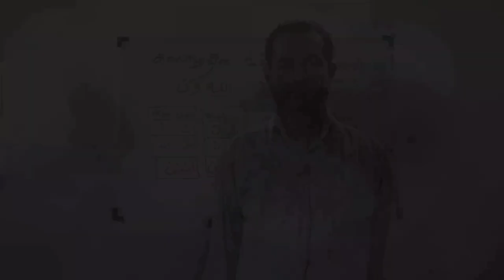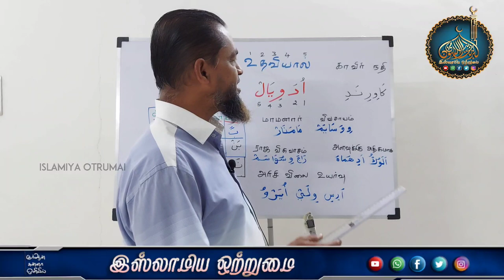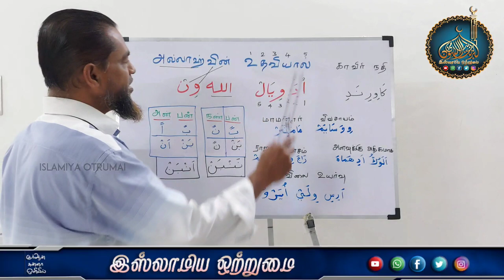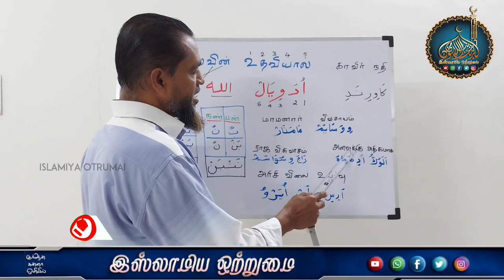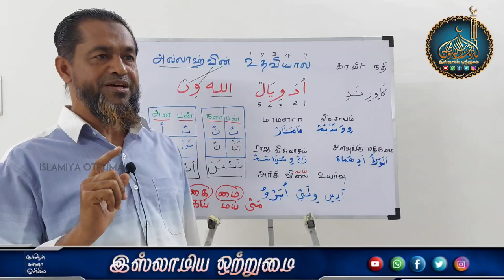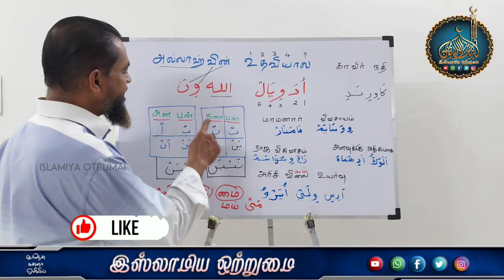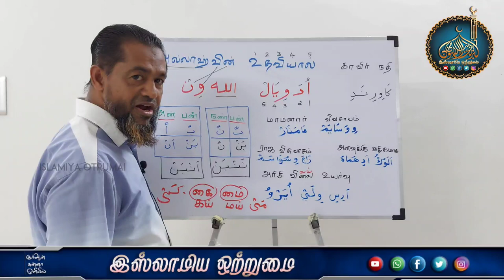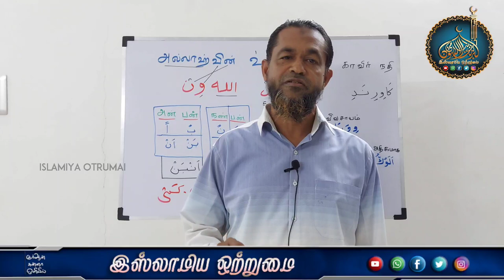தமிழ் வார்த்தையை அரபியில் எப்படி எழுதுவது_பாடம் -11 ┇Moulavi Hasan Basari kashifi fazil Deoband┇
இஸ்லாமிய ஒற்றுமை
 💠ஒரு அரபி எழுத்துக்கு பத்து விதமான சப்தம்💠
💠பாடம் -8💠
♻ஆசிரியர்🎤
 ┇Moulavi Hasan Basari kashifi fazil Deoband┇

பாடம் -1 (பகுதி -1)
பாடம் -1 (பகுதி -2)
பாடம் -1 (பகுதி -3)
பாடம் -2 (பகுதி -1)
பாடம் -2 (பகுதி -2)
அரபி எழுத்துகளை எப்படி உச்சரிப்பது (குறில்)
பாடம் -3
பாடம் -4
பாடம் -5
பாடம் -5 (பகுதி -1)
பாடம் -6
பாடம் -7
பாடம் -8
தமிழ் மற்றும் அரபு குர்ஆனுக்கு உள்ள வித்தியாசம்
பாடம் -9
ஒரு அரபி எழுத்துக்கு எத்தனை விதமான சப்தங்கள்